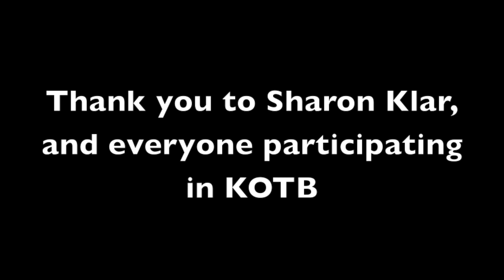Kids On The Block - St. George's School of Montreal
St. George's students visit elementary schools with the Kids On The Block organization, teaching young children about different disabilities.